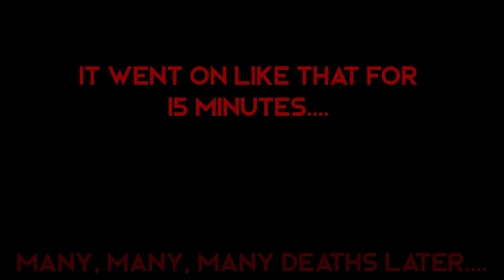HALO 3 REVISITED - Halo 3 on PC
Hi Guys, Mr Gibbon here!
Thank you so much for clicking on the video!
Did you enjoy the first Halo 3 video on PC as much as we did?